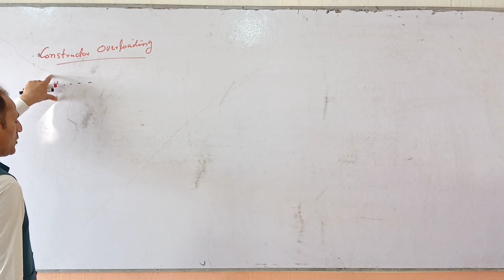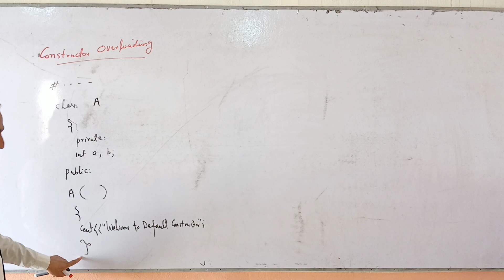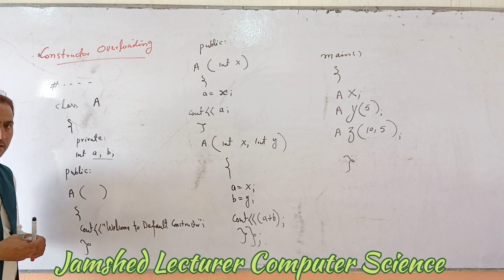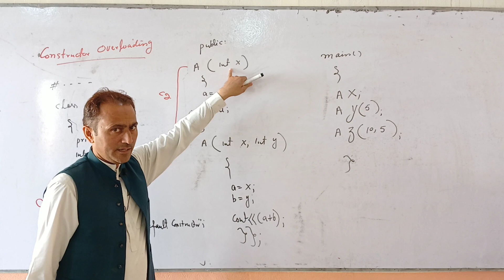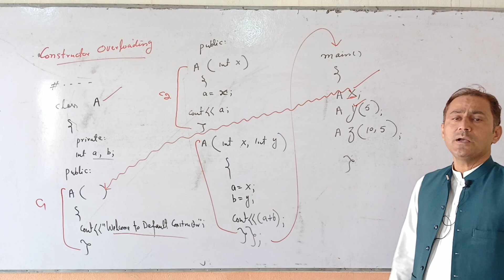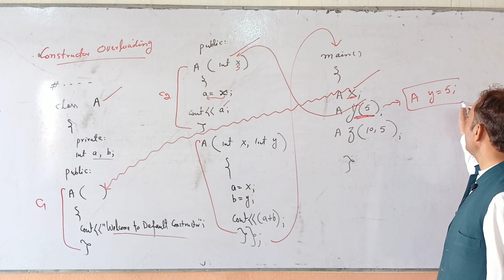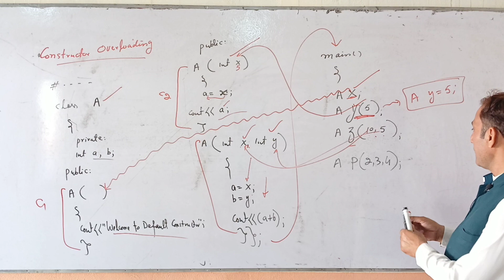Constructor Overloading in C++